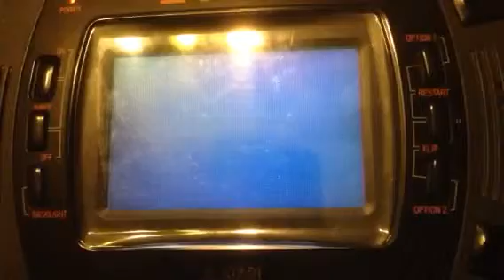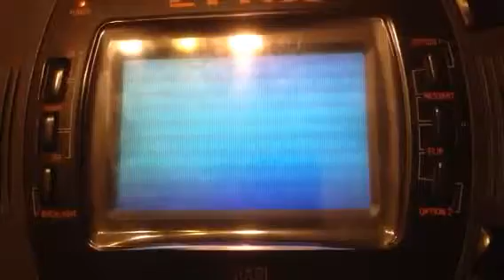Atari lynx digital music sound demo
Alway's tout that the lynx could only do bleep sound??? Well think again,because,first off all, in most games most sound effects were actualy DIGITISED FM or PSG sound effects,but this demo proves that the lynx could do better digital sound then the sega nomad,gamegear and gameboy/color etc,,,it's a big shame that REAL DIGITAL sound effects were rarely used in lynx games.